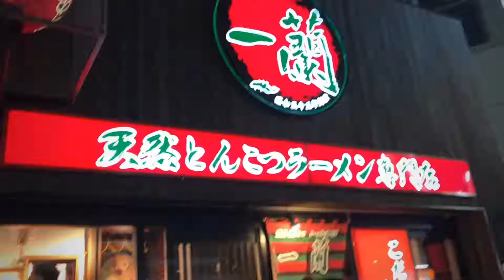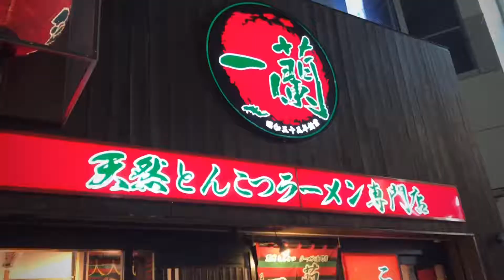Kumain kami sa pinaka masarap na Ramen Shop sa Japan. Ichiran!!!!!!